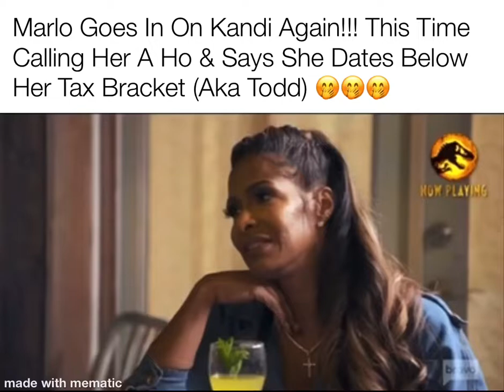Chile Marlo Goes In On Kandi! I Was Left Gagged 🤭🤭🤭